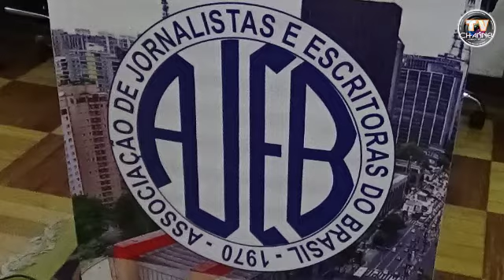TV CHANNEL NETWORK - AJEB ASSOCIAÇÃO DE JORNALISTAS E ESCRITORAS DO BRASIL - EVENTO 2018